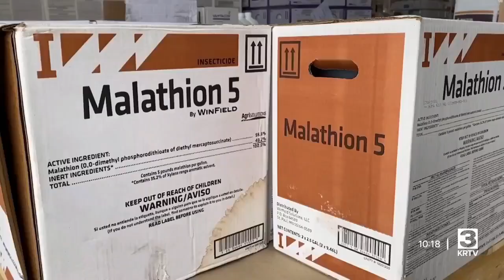Grasshoppers taking a toll in Montana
“The grasshopper infestation is the worst it's been here for quite a while,” said Scobey resident Liana Handran.